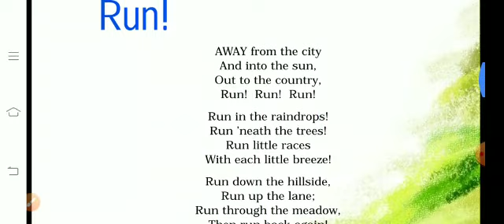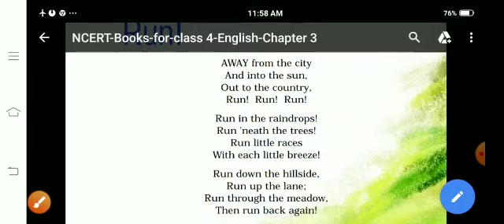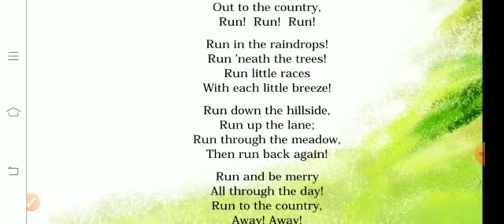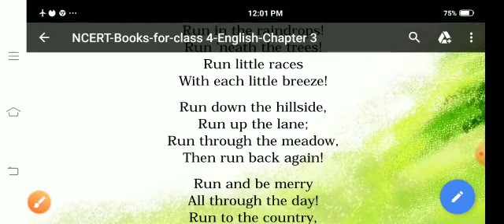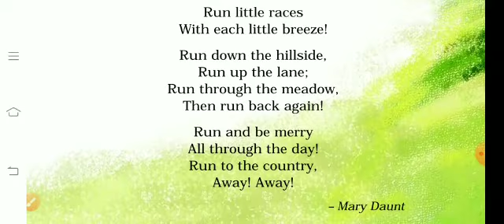IV - STD - UNIT-3- ENGLISH - POEM - 3 - RUN